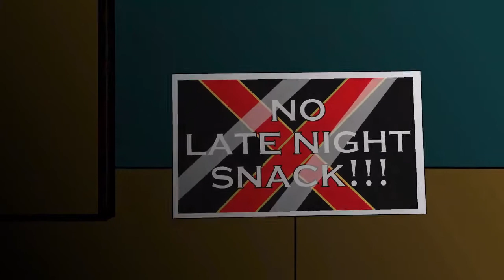When u try to get that 3AM Midnight SNACK when Ur Parents Sleep!😭😭 |ANIMATED (Re- Edited)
THIS IS ONE OF MY OLD VIDEOS I REMOVED FROM YOUTUBE A LONG TIME AGO